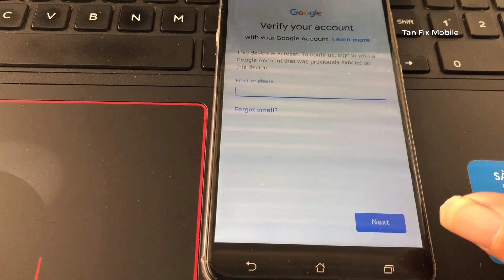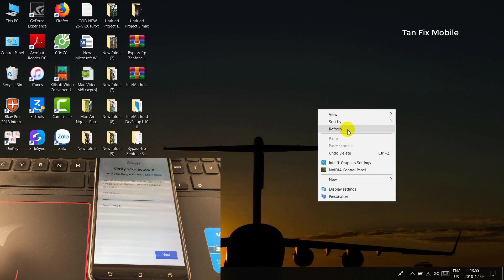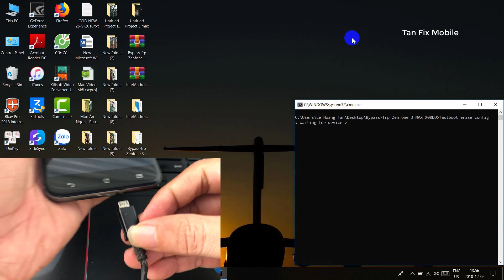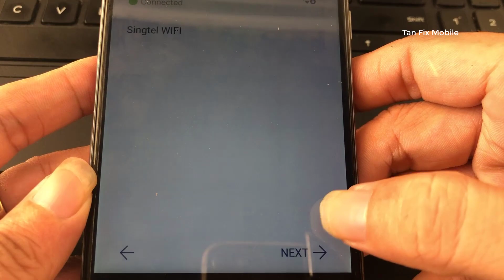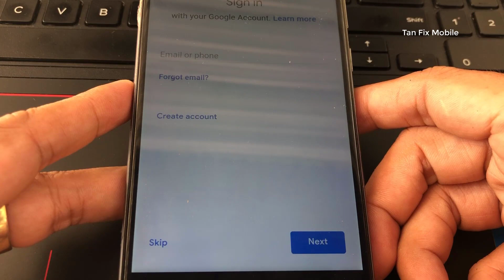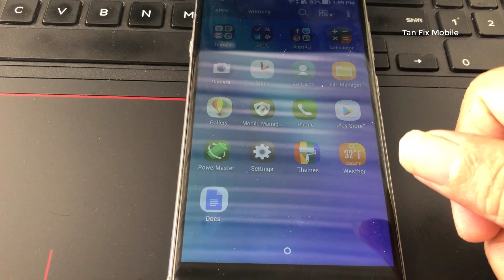Xóa Tài Khoản Google Zenfone 3 Max X00DD 7.1.1 | Bypass Google Account Zenfone 3 Max X00DD 7.1.1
Xóa Tài Khoản Google Asus Zenfone 3 Max X00DD 7.1.1
Bypass Google Account Asus Zenfone 3 Max X00DD 7.1.1